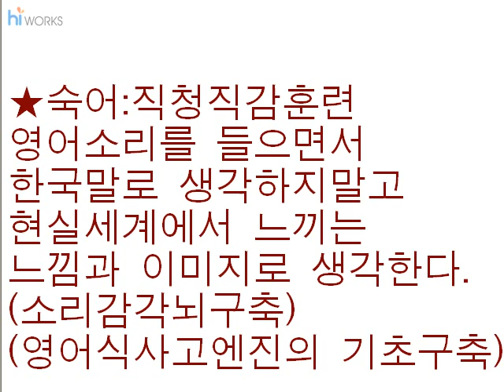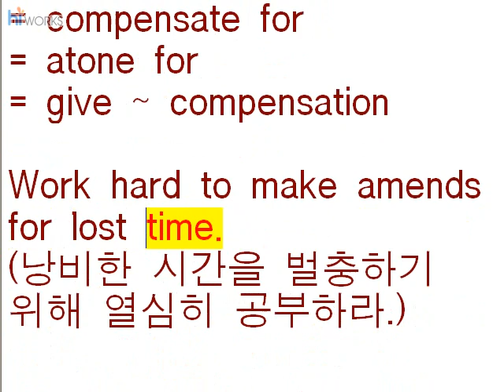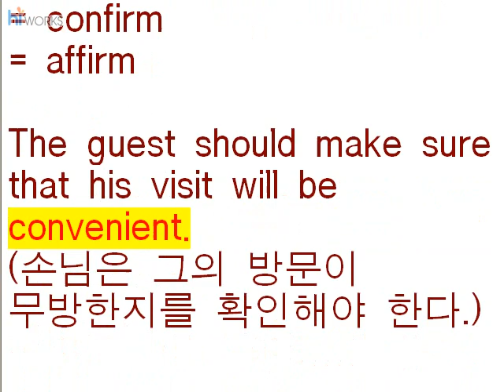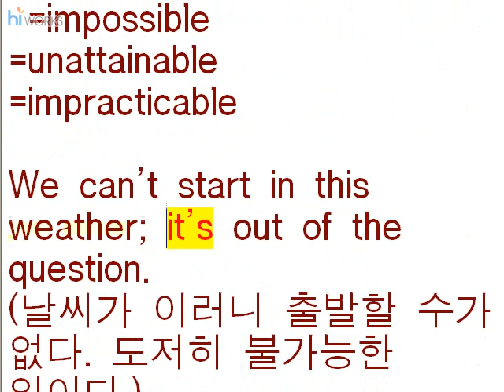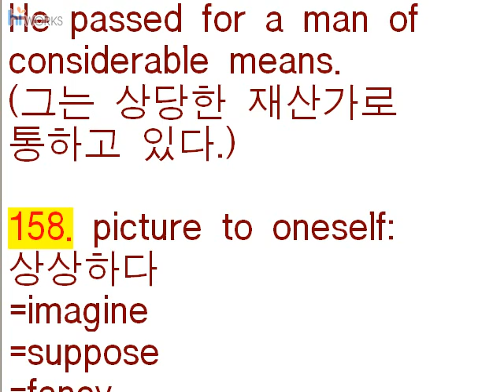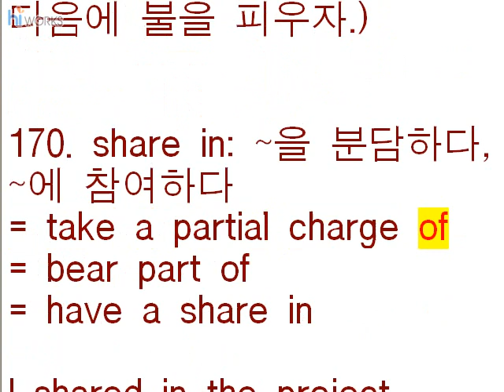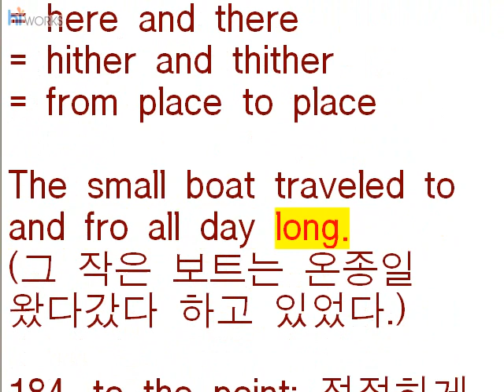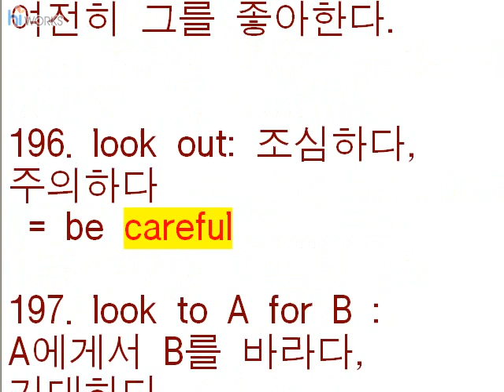대수중기억법 영어숙어직청직감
대수중기억법 홈페이지